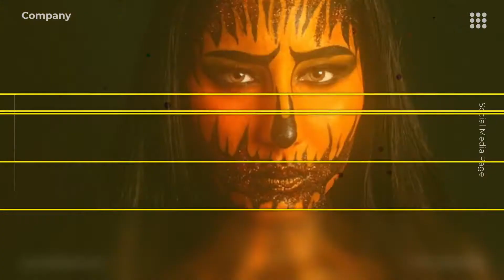Gaming Intro | Davinci Resolve Template